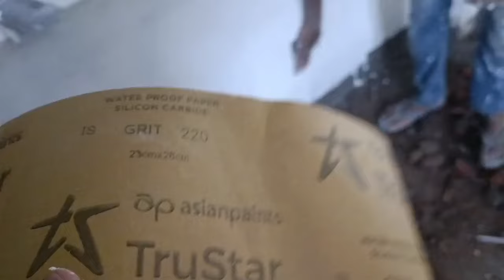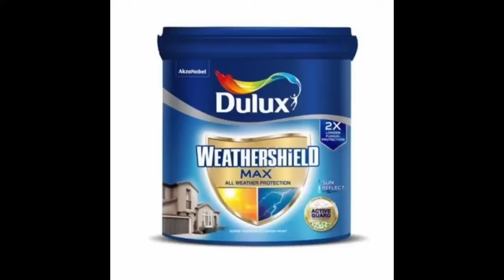How to Apply Putty & Paint on wall | प्लास्टर पे पहले व्हाइट सीमेंट लगाए या डायरेक्ट पुट्टी करे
Is it necessary to apply white cement on plaster before Painting | Painting tips | how to apply putty on wall | How to Apply Putty & Paint on wall | प्लास्टर पे पहले व्हाइट सीमेंट लगाए या डायरेक्ट पुट्टी करे |

Ph:- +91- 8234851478 (Only WhatsApp)
Delhi,